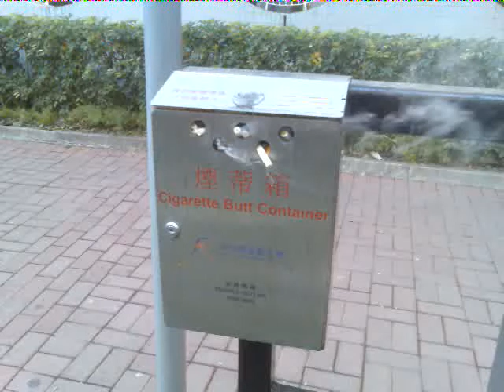火.....joke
煙仔箱火警